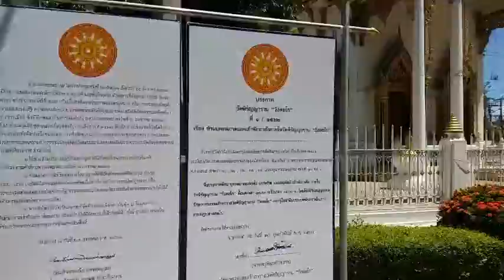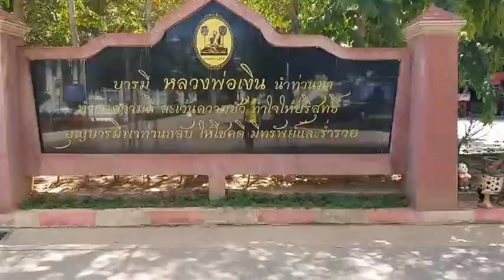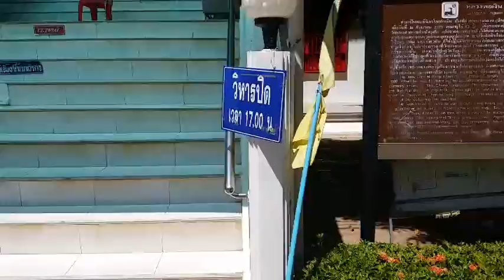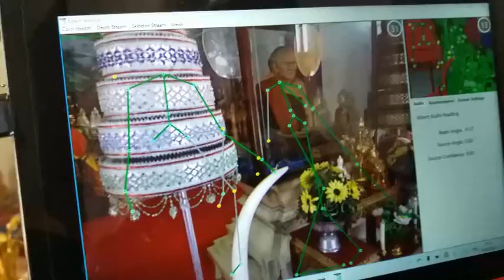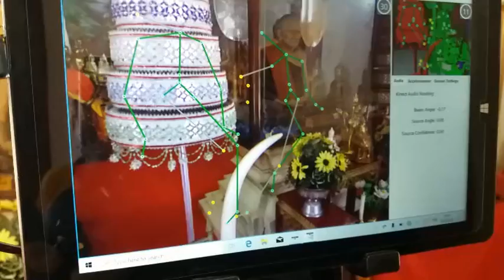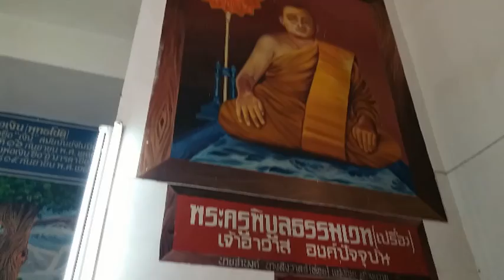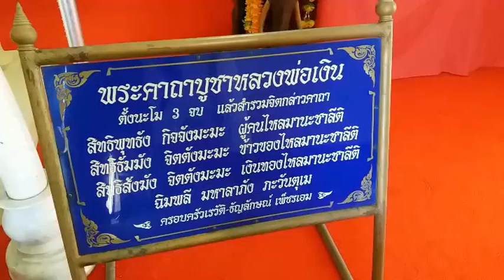ช่องttvnewsonline เกาะติดคลิปVDOสำคัญและคลิปเหตุการปัจุบันได้ทุกวัน